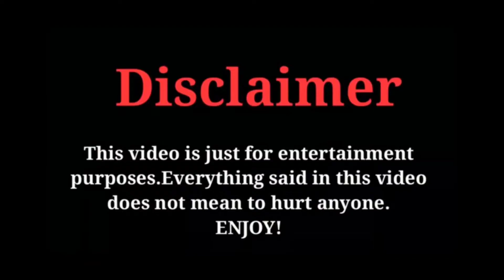No Logic Advertisement Troll | Funny Ads Troll😂😉 in Tamil | TAKKAR LIFE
This video is only for your enjoyment, Not for hurting anyone.